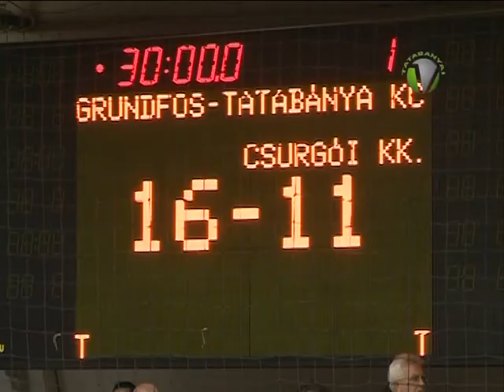Negyedik Grundfos-Tatabánya kézilabda kupa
Már negyedik alkalommal rendezték meg a Grundfos-Tatabánya  kézilabda kupát, melynek helyszíne a Földi Imre Városi Sportcsarnok. Élvonalbeli klubokkal mérkőzött a házigazda csapat, aki sikeresen szerepelt a hazai pályán, köszönhetően a lelkes szurkolótábornak is.